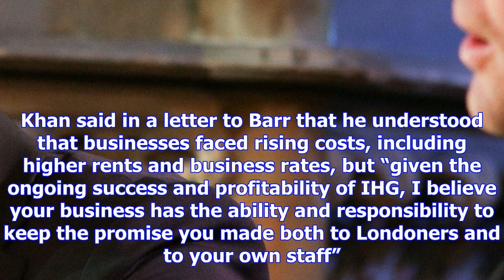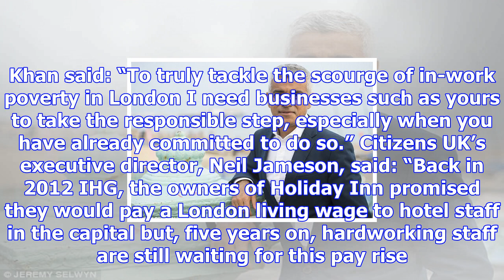Sadiq khan: holiday inn owner has broken vow to pay living wage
The mayor of London, Sadiq Khan, has accused the owner of the Holiday Inn and Travelodge hotel chain...